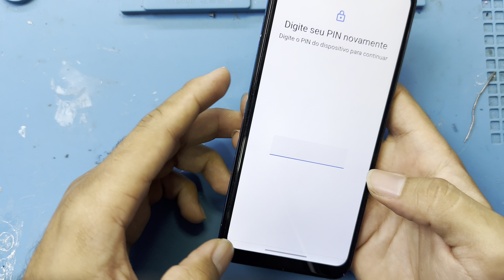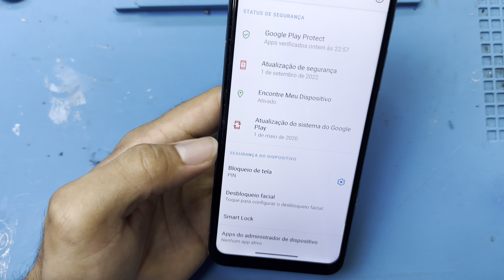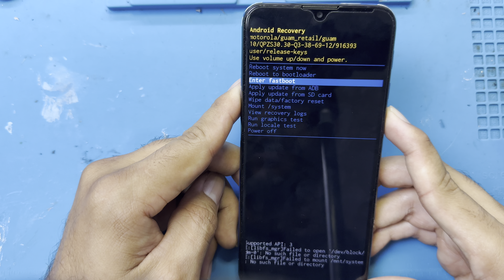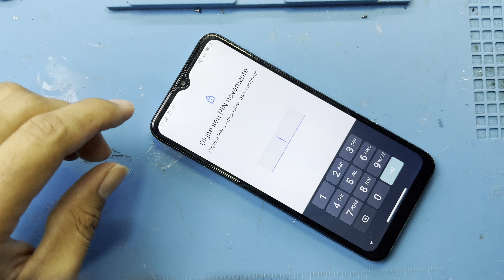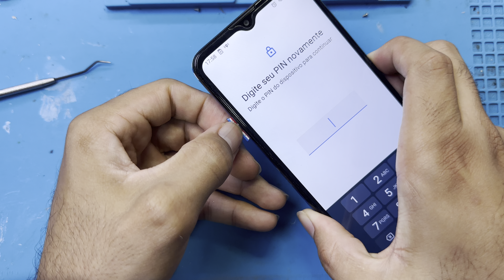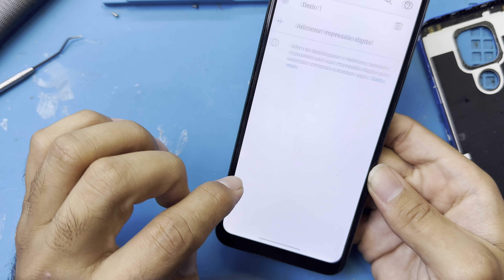BIOMETRIA do celular SUMIU das configurações? Tente isso PRIMEIRO! ( MOTOROLA, SAMSUNG, XIAOMI, LG )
MOTOROLA NÃO LIGA? Fica só PISCANDO o LED branco e não liga? Aprenda a resolver em 3 minutos!

MOTO EDGE NÃO LIGA, DESLIGOU E NÃO LIGA MAIS? TENTE ISSO PRIMEIRO ANTES DE LEVAR EM UM TÉCNICO!

CELULAR NÃO LIGA NO BOTÃO DE LIGAR ? Como ligar sem o botão power! TODA LINHA MOTOROLA

Como ligar MOTO E7, E7 PLAY, E7 POWER, E7 PLUS com o botão power quebrado ( SIMPLES ).

COMO LIGAR CELULAR MOTOROLA SEM O BOTÃO DE LIGAR (MOTO E7, E7PLUS, G7, G8, G9, G10, G20) método 2022

COMO LIGAR CELULAR MOTO E4, E5, E6, E7 COM O BOTÃO POWER QUEBRADO E6s, E7s SIMPLES!

CELULAR MOTOROLA TOUCH PAROU DE FUNCIONAR? Tente isso PRIMEIRO! - MOTO G5g G10, G20, G30, G60, G100

Touch do MOTOROLA parou de funcionar? Tente isso primeiro! MOTO ONE ACTION, VISION, FUSION E MACRO.

MOTO ONE nao carrega, fica so travado no RAIO? TENTE ISSO PRIMEIRO ANTES DE LEVAR AO TECNICO!

Celular Moto G8, G8 Play, G8 Plus NAO LIGA, DESLIGOU e nao LIGA MAIS? Tente isso PRIMEIRO!

CELULAR MOTOROLA não CARREGA mesmo no CARREGADOR? Tente isso! Moto E5 Plus, E6, E6Plus G5, G4 Play

MOTO ONE VISION, MACRO, FUSION e ACTION NÃO LIGA, desligou e não liga mais? TENTE ISSO PRIMEIRO!

CELULAR MOTOROLA TOUCH PAROU DE FUNCIONAR? TENTE ISSO PRIMEIRO ANTES DE LEVAR NO TECNICO. SIMPLES!https
://youtu.be/TDBOer39jdY

CELULAR MOTOROLA MOTO G6, G8, G9, G60, G100,MOTO ONE TELA PISCANDO? TENTE ISSO PRIMEIRO! METODO NOVO

SEU CELULAR NAO FUNCIONA WIFI OU NAO CONECTA? TENTE ISSO PRIMEIRO ANTES DE LEVAR NO TECNICO! SIMPLES

Celular MOTOROLA com BOTAO POWER quebrado? APRENDA COMO CONSERTA EM CASA! MOTO G5, G8, E6, E6PLAY

CELULAR MOTOROLA nao liga so fica PISCANDO ou so acende o LED vermelho? TENTE ISSO PRIMEIRO! SIMPLES

Celular MOTO E6 Plus BOTAO POWER nao funciona? TENTE ISSO ANTES DE LEVAR NO TECNICO! SIMPLES!

Como LIGAR celular MOTOROLA com botão POWER QUEBRADO MOTO G2, G3, G4,G5, G6, G7, G8, E4, E5 SIMPLES!

CELULAR MOTO G5s G5sPlus G5Plus FICA SÓ PISCANDO NO RAIO OU PISCA NO M E APAGA? TENTE ISSO PRIMEIRO!

CELULAR MOTOROLA FICOU COM A TELA PISCANDO? MOTO G5S, G7, G7PLAY, G8, G8PLUS TENTE ISSO PRIMEIRO!